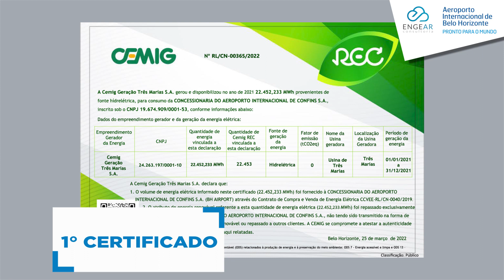08 - Energia Renovável Compartilhada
A BH Airport visa ser o Aeroporto mais sustentável do Brasil até 2030. Apoiado em sua Jornada ESG e nos critérios do Programa ACA (Airport Carbon Accreditation) idealizamos esta Trilha de Treinamentos e apresentamos o Módulo Mudanças Climáticas, para alcançarmos, juntos como comunidade aeroportuária, o Nível 3 da ACI.